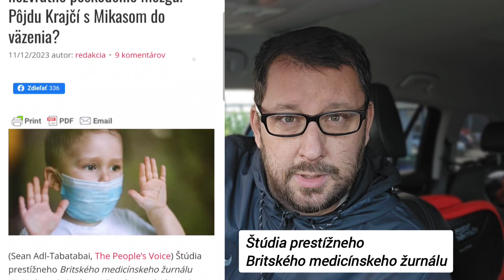HEREDOŠ: Mozog detí bol poškodený! A Mikas, Lovásik a Šuvada sedia vo funkciách?